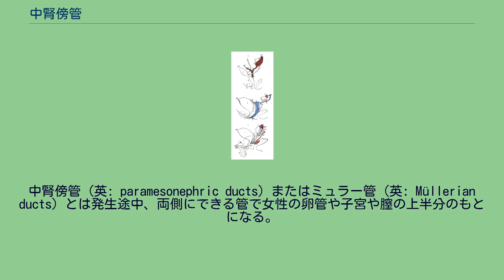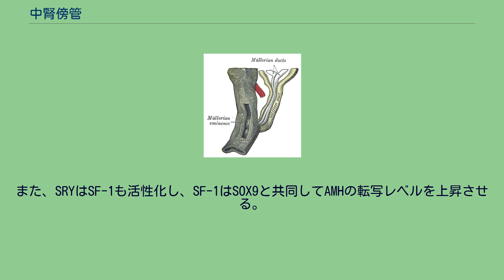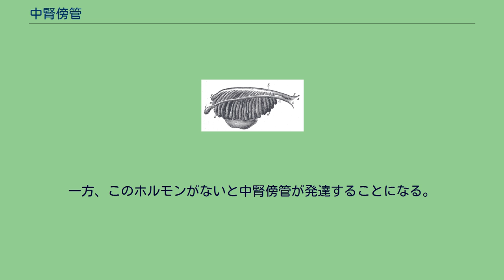中腎傍管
中腎傍管（英: paramesonephric ducts）またはミュラー管（英: Müllerian ducts）とは発生途中、両側にできる管で女性の卵管や子宮や膣の上半分のもとになる。
尿生殖堤（尿生殖隆起）の側面を走っており、ミュラー丘で終わる。
中腎傍管は中胚葉（中間中胚葉）由来である。
中腎傍管（青色）は女性では発達し（中図）、男性では退縮する（下図）。
中腎傍管（ミュラー管）は尿生殖堤の上皮の前側面が縦方向に陥入することでできる。
頭部方向では管は腹腔にむけて煙突状に開いている。
中腎傍管は男女両方の胚に生じるが女性だけが第一次性徴で生殖器として発達する。
一方男性では、第一次性徴で中腎管（ウォルフ管）が生殖器として発達する。
女性では、中腎管の前で左右の管が接近しあい癒合してY字状になる。
この癒合したところが子宮と膣の一部になり、上部の2叉に分かれたところが卵管となる。
一方男性では退縮し、精巣垂などで痕跡的に見られる程度である。
中腎傍管の発達はセルトリ細胞が分泌する抗ミュラー管ホルモン（Anti-müllerian hormone；AMH）によって調節される。
このホルモンをコードする遺伝子のプロモーター領域に結合するのがSOX9であるがこれはSRYにより支配されている。
また、SRYはSF-1も活性化し、SF-1はSOX9と共同してAMHの転写レベルを上昇させる。
すなわち、SRYが発現すると抗ミュラー管ホルモンができ中腎傍管が退縮し、中腎管（ウォルフ管）が発達するようになる。
一方、このホルモンがないと中腎傍管が発達することになる。
ミュラー管の奇形にはさまざまな程度のものが存在するが、奇形に関する合併症では月経モリミナや不妊症、不育症が見られる。
斜中隔を合併した重複子宮や副角非交通性単角子宮では月経血が排出できず溜まり下腹部痛を起こす月経モリミナを生じ、中隔子宮では不妊症・不育症を呈する。
卵巣はあるが膣・子宮がほとんどない先天的疾患としてはミュラー管無発生が知られている。
中腎傍管はミュラー管とも呼ばれるが、これはドイツの生理学者であったヨハネス・ペーター・ミュラーが1830年に自身の著作である"Bildungsgeschichte der Genitalien"で記述したことによる。